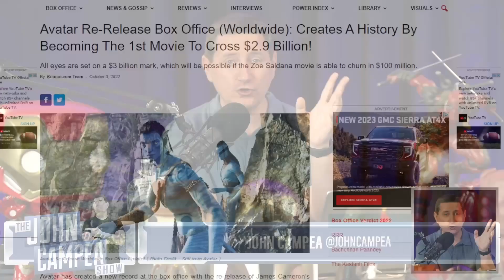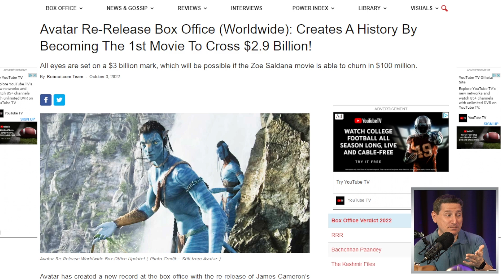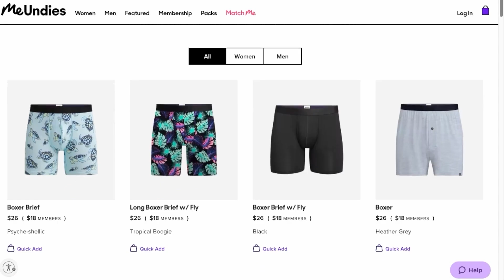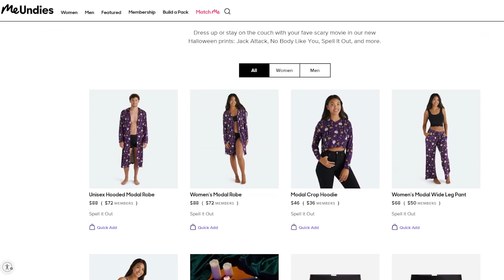Avatar Becomes First Film In History to Cross $2.9 Billion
MeUndies - The World’s Most Comfortable Underwear

Viewer Question:
Jeremy Wiig - Hey John and crew. So this weekend the Avatar Re-Release came in 5th place at the weekend box office. What’s really interesting is that even though it’s been out just as long as Don’t Worry Darling it’s actually made more money than it. What does that say to you about Avatar’s ongoing popularity and does it tell us anything about how well Avartar 2 may do?

Mic pre-amps

Streaming Software
Wirecast Pro